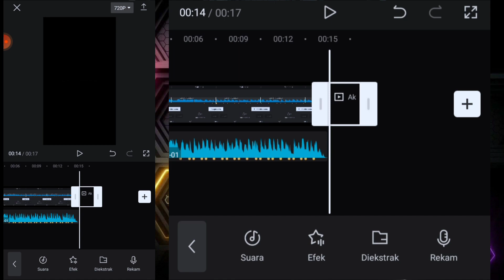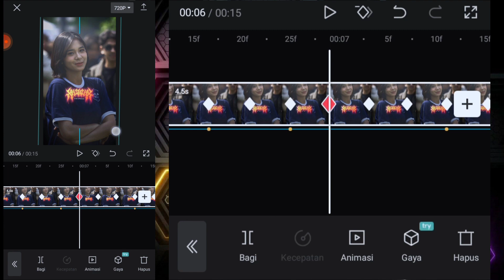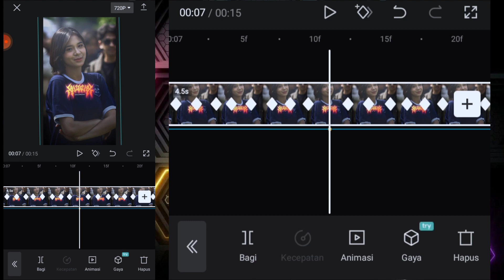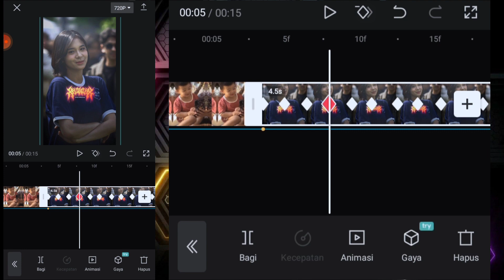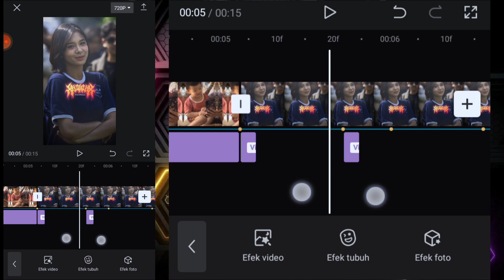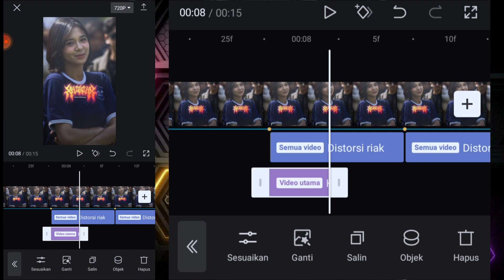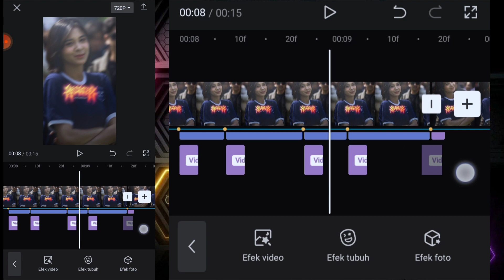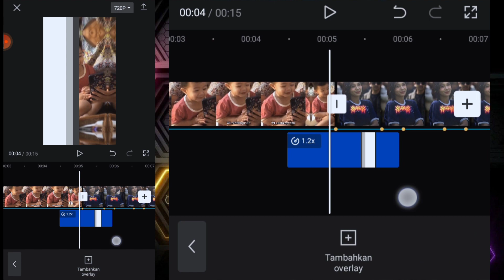Tutorial Edit Jedag Jedug Capcut Terbaru JJ Tipis Smooth | Wih Cantiknya Wih